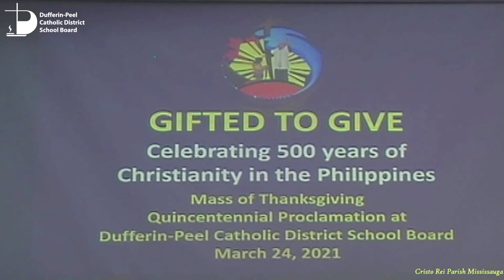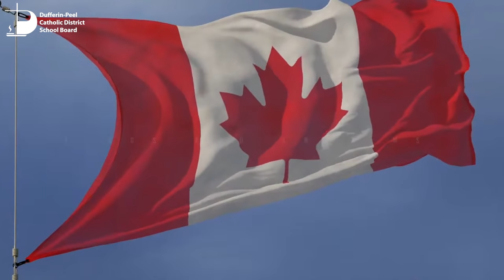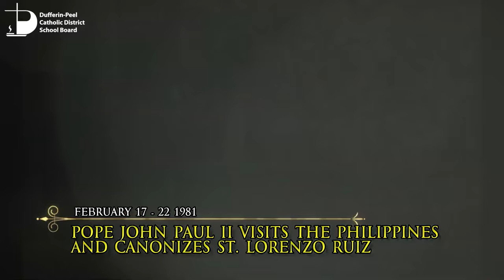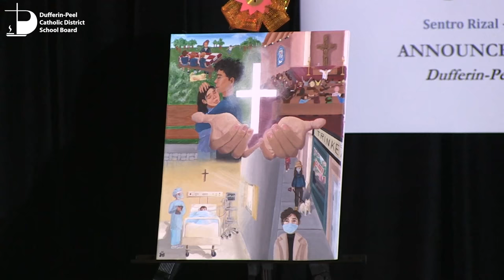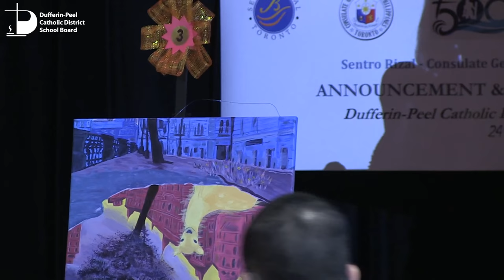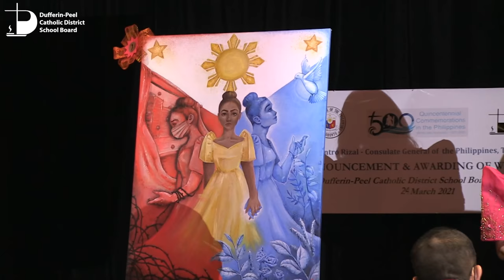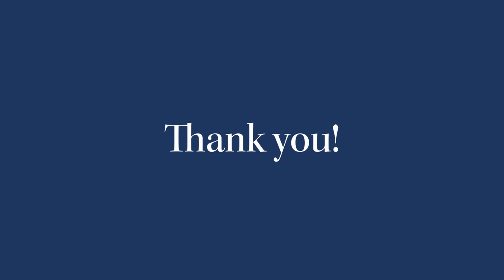500 Years of Christianity in the Philippines - Proclamation & Art Competition Winners